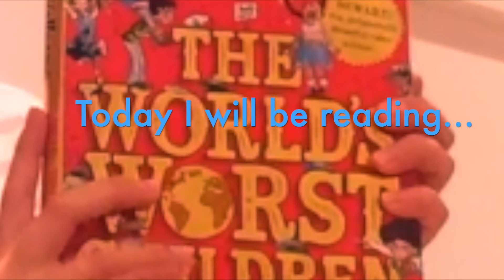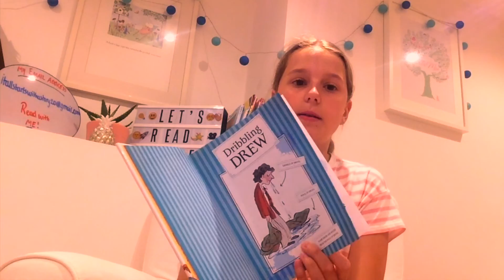Children's Books Read Aloud: The World's Worst Children: Dribbling Drew (Part 1)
Hello Everyone. Happy Monday, today I will be reading The World's Worst Children: Dribbling Drew

The World's Worst Children: Dribbling Drew by David Walliams illustrated by Tony Ross, read aloud for young children.

The World's Worst Children: Dribbling Drew is about a boy called Drew who dribbles all the time!

Watch this video and find out why he dribbles so much.